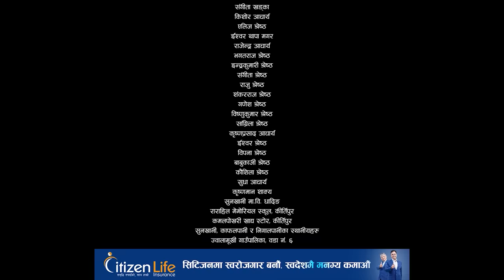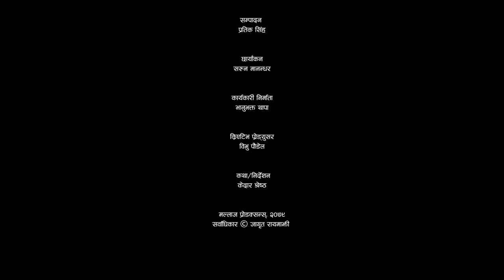Chhuk Chhuk Chhuk Chhuk - New Nepali Song 2023 || Jagrit Rayamajhi || Suraj Pandit || Kedar Shrestha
Chhuk Chhuk Chhuk Chhuk - New Nepali Song 2023 || Suraj Pandit || ft. Sabina Gopali, Shakti Rai,
Shankar Bhandari, Sebita Adhikari, Suraj Pandit, Rejina Basnet, Hom Bahadur Acharya, Aditi Acharya,
Aditya Pokharel || Chhuk Chhuk Chhuk Chhuk New Nepali Official Music Video 2023

Rights for this video is provided by

MALLAAJ PRODUCTIONS

Special Thanks
BIKASH DHAKAL
RAVI KC
SURENDRA LUITEL
ADITYA POKHAREL
SUBASH PANDEY
ANIL BANJARA

SONG CREDITS

Lyrics/Music
JAGRIT RAYAMAJHI

Vocal
SURAJ PANDIT

Music Arrange
AAVASH SHRESTHA

Mixing/Mastering
FIROJ BAJRACHARYA

Tunguna
CHEWANG TENZING YONJAN

Murchunga
HIRAN RAI

Madal
POSAN GHARTI MAGAR

Flute
RATNA BK

Sarangi
DHARMA GANDHARVA

Recordist
CHAND SINGH (Generic Studio)

VIDEO CREDIT

Cast

SABINA GOPALI
SEBITA ADHIKARI
SHANKAR BHANDARI
SHAKTI RAI
SURAJ PANDIT
REJINA BASNET
HOM BAHADUR ACHARYA
ADITI ACHARYA
ADITYA POKHAREL

School&#39;s Children
SAGUN SHAKYA
PRASHANTA SHAKYA
SANJIB SHAKYA
SAPANA SHAKYA
KHUSI SHAKYA
RASHIKA SHAKYA
KANCHAN SHAKYA
ASHMI SHAKYA
SUJAN SHAKYA
JYOTI RAJ SHAKYA
SAKSHAM SHRESTHA
SANDESH SHAKYA
BHUMIKA SHAKYA
SANGITA SHAKYA

SANTOSHI SHAKYA
PRAMILA SHAKYA
PUJA SHAKYA
RASHMI SHAKYA
ANIL SHAKYA
KIRAN SHAKYA
PRATIKSHA SHRESTHA
KUSHAL SHAKYA
KRISHNA SHAKYA

Other Cast
PRAKASH MAHARJAN
SUSHILA GHALAN TAMANG
ANJAN LAMICHHANE
RAMJI PRASAD LAMICHHANE
CHANDRA MAN SHRESTHA
DHANOJ PASHWAN
LALITA DANAKOTI
LAXMI DEVI SHRESTHA
USHA ACHARYA
SARMILA SHRESTHA

Supporters
THEATRE MALL KIRTIPUR RANGAMANCH
THEATRE CENTRE FOR CHILDREN NEPAL

ALLIANCE FOR CHILDREN FILM NEPAL
SUSKERA CINEMA

Media Partner
THAHA YATRA

CITIZEN LIFE INSURANCE

Bicycle Supporter
PANC BIKES

Transportation
ANIL JHYAKHWA
BIBEK LAMA

Kitchen
BIBHU POUDEL
YUGESH ADHIKARI
NISCHAL DHAKAL
SHYAM BAHADUR SHRESTHA

Local Coordinator
MOHAN KUMAR SHRESTHA
HARICHANDRA ACHARYA

LAXMI DEVI SHRESTHA
SARMILA SHRESTHA

SWOYAM MASKEY MANANDHAR

Asst. Production Management
YUGESH ADHIKARI
NISCHAL DHAKAL

Asst. Direction
SAKIRA THAPA

Asst. Cinematography
BIDUR POUDEL

Chief Asst. Direction
PRATIK SINGH

Lights &amp; Grips
DINESH THAPA
SHANKAR DAHAL
RAMHARI RAYAMAJHI
NARAYAN

Light Equipments
PHOTON FILMS $ LIGHTS

Post Production
MALLAAJ PRODUCTIONS

Poster Design
ANUJ SHRESTHA

Graphic Design
NISCHAL DHAKAL

Storyboard/Art Direction
PRATIK SINGH
SAKIRA THAPA

Color
RAJENDRA MOKTAN

Production Management
PRABIN PURKOTI

Edit
PRATIK SINGH

DOP
SARUN MANANDHAR

Executive Producer
BHANU BHAKTA THAPA

Creative Producer
BIBHU POUDEL

Story/Screenplay/Direction
KEDAR SHRESTHA

Thanks
PABITRA POUDEL
BINAYA POUDEL
YAM NATH SHARMA
SANGITA KHADKA
KISHORE ACHARYA
ISHWOR THAPA MAGAR
RARAHIL MEMORIAL SCHOOL, KIRTIPUR
KAMALPOKHARI KHADHYA STORE, KIRTIPUR
RAJENDRA SHRESTHA
BHAGAT RAJ SHRESTHA
SANGITA SHRESTHA
KRISHNA PRASAD ACHARYA

RAJU SHRESTHA
SHANKAR RAJ SHRESTHA
ISHWOR SHRESTHA
BABUKAJI SHRESTHA
KAUSHILA SHRESTHA
USHA ACHARYA
SUDHA ACHARYA
SUNKHANI SECONDARY SCHOOL
VILLAGERS OF SUNKHANI, KAPHALPANI &amp; NIGALPANI
JWALAMUKHI RURAL MUNICPALITY, WARD NO.6